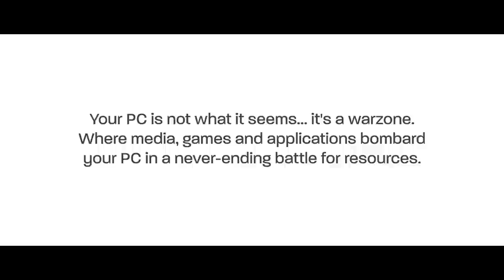PS4 and Xbox One Graphics Trailer (AMD APU Trailer) E3 2013 Official Trailer